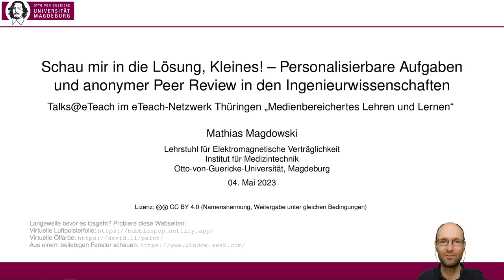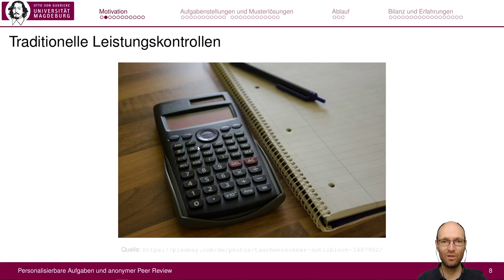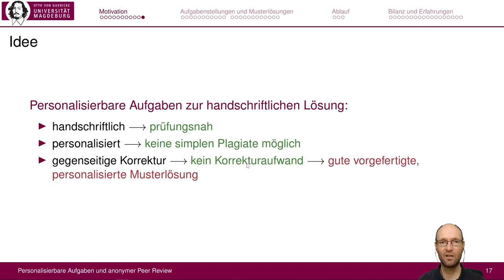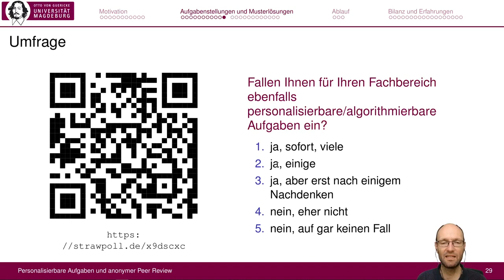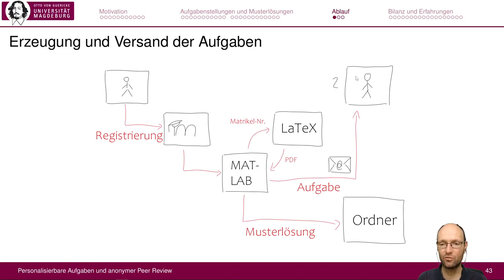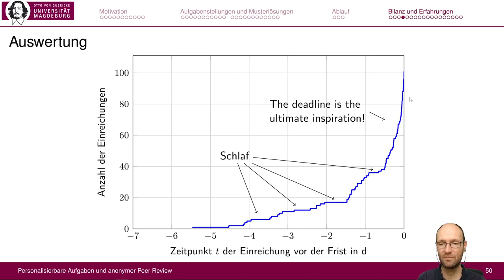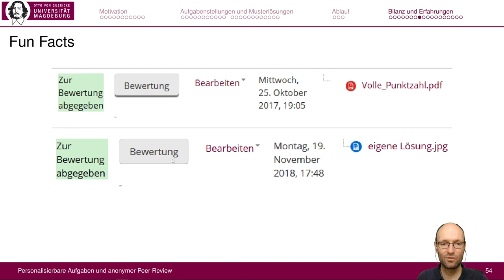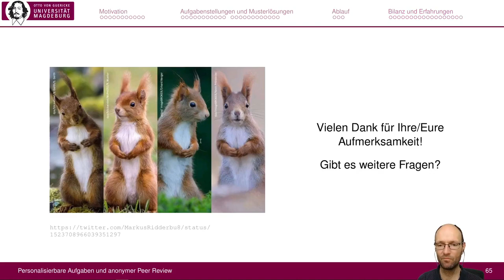Schau mir in die Lösung, Kleines! - Personalisierte Aufgaben und Peer Review in der Elektrotechnik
Aufzeichnung vom Input bei Talks@eTeach im eTeach-Netzwerk Thüringen „Medienbereichertes Lehren und Lernen“ am 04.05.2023 an der Bauhaus-Universität Weimar

Themenbeschreibung:
Um unsere Studierenden vom Bulimielernen abzubringen und zu motivieren, sich schon während des Semesters (und nicht erst kurz vor der Prüfung) mit den Grundlagen der Elektrotechnik zu beschäftigen, habe ich das Konzept personalisierter Aufgaben mit anonymem Peer Review entwickelt. Alle Studierenden bekommen eine individuelle Aufgabe per E-Mail zugeschickt, können diese mit freier Methodenwahl lösen und ihre handschriftlich notierte Lösung über ein Lernmanagementsystem zur Korrektur einreichen. Die Studierenden können sich dabei gern gegenseitig bei Lösung unterstützen, aufgrund der Individualisierung der Aufgaben aber nicht einfach voneinander plagiieren. Um den Korrekturaufwand für mich als Lehrperson zu senken und zeitnahes Feedback zu ermöglichen, begutachten sich die Studierenden dann anhand einer ebenfalls personalisierten Musterlösung gegenseitig. Das ganze Verfahren läuft automatisiert ab und ist dadurch gut skalierbar. Gegenüber einfachen Multiple-Choice- oder Zahlenwert-und-Einheit-Aufgaben lassen sich hier auch Rechenweg und Ansatz sowie Skizzen, Schaltbilder und Diagramme gut bewerten. Die Studierenden gewinnen beim Hineindenken in fremde Lösungswege im Rahmen des Peer Reviews außerdem ein tieferes Verständnis für das Themengebiet der Aufgaben.

Kapitelmarken:
0:00 Einleitung
4:18 Motivation
13:10 Aufgabenstellungen und Musterlösungen
22:52 Ablauf
26:39 Bilanz und Erfahrungen